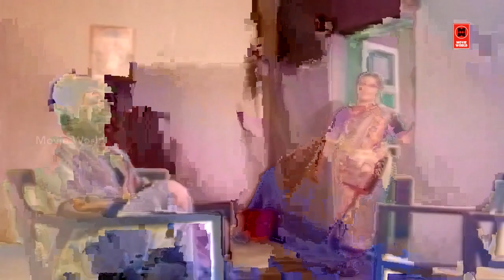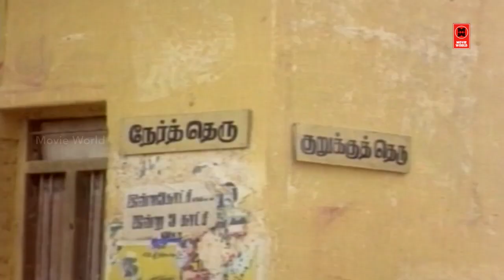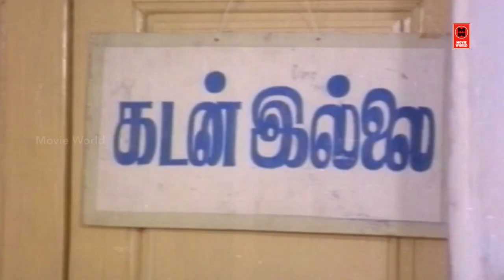Senthil Goundamani Comedy | Tamil Hit Comedy Collection | Tamil Comedy Scenes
|| ANTI-PIRACY WARNING ||
COPYRIGHT PROTECTED

|| ANTI-PIRACY WARNING ||

*COPYRIGHT PROTECTED*